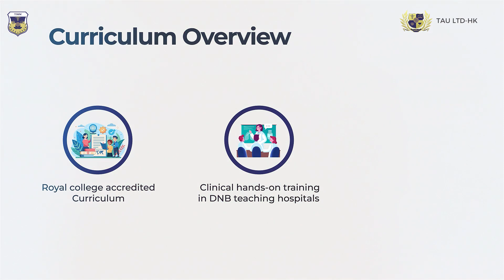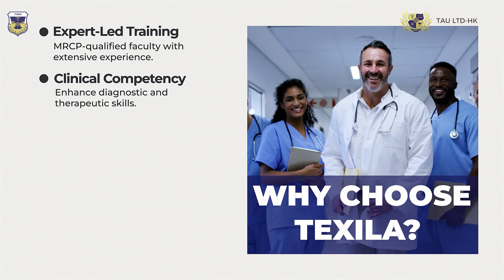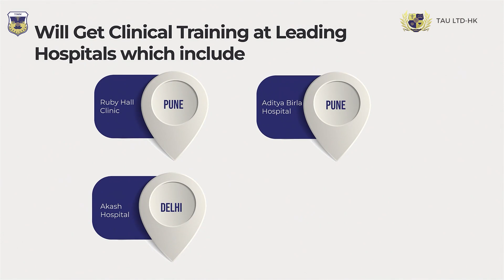Discover the HIDDEN Benefits of the MRCP Program at Texila!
We are delighted to offer the Fellowship in Internal Medicine (MRCP), a world class program that will help you further your career with internationally recognized abilities.
Watch this Video to explore about our program.